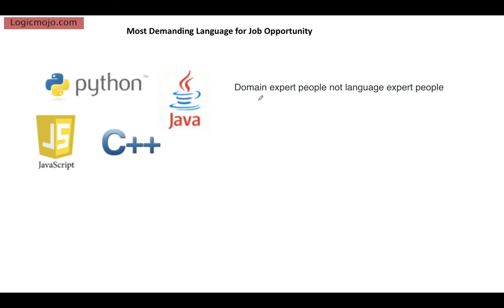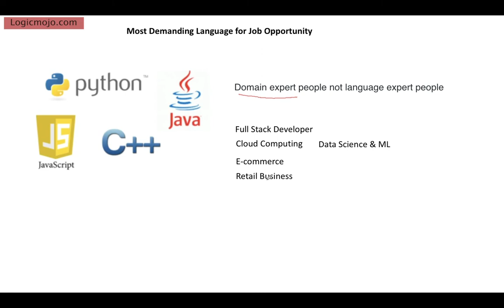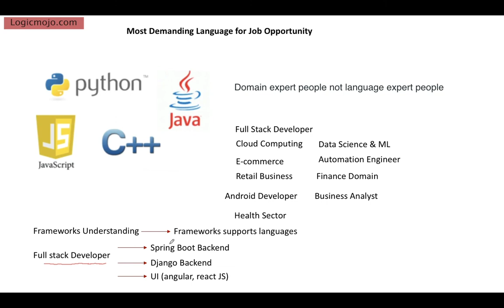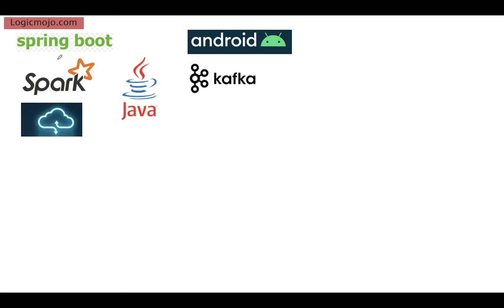Which Language is best for career | Job opportunity language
Language is easy to learn but it is also very important to enhance your domain expertise, data structures, and algorithms skills. You can implement code in any language you want.
Logicmojo ] is the best platform to prepare for coding interviews. The courses are primarily helpful for cracking Top product-based companies Interviews

It improves the coding skills of the candidates and enhances their algorithms skills.
This offers a Data structure, algorithm & System Design Course For Cracking coding and System Design Interviews for  Faang Companies. Each topic explains from a very basic to an advanced level by using multiple examples.

More focus is on Tricks, Techniques, and implementation than theory.

Course Includes:
* 250+ Lectures By Industry Experts Trainers
* Lifetime Subscription For All Lectures
* Analyze code for easy understanding
* Weekly coding competition test for Practice
* Editor for practice code in Java, Python, C++ language

Key Features Includes:
* Mock Interview Session
* Job Referral Program
* Assignments & Assignments Discussion
* Doubts Clearing Sessions